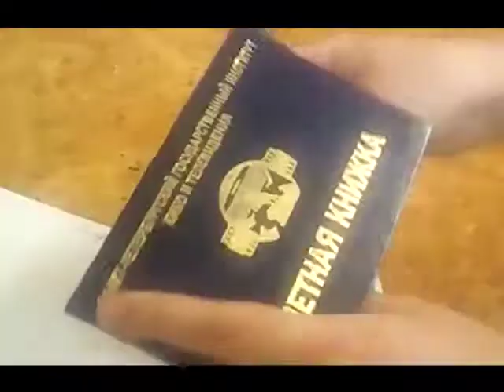о балльно-рейтинговой системе (нет) Соня